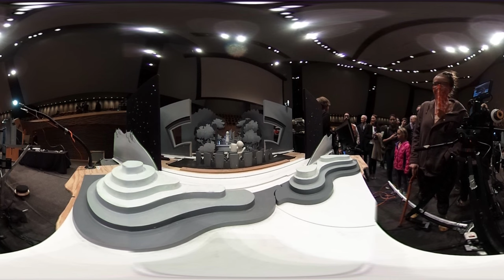Tour of Nufonia Must Fall set